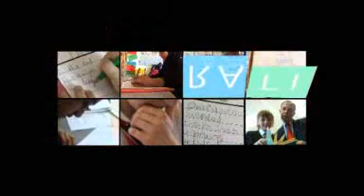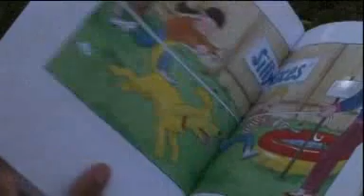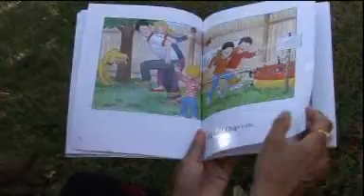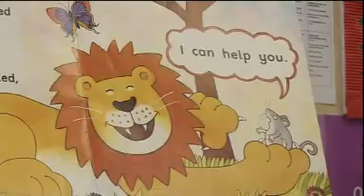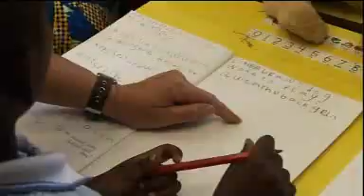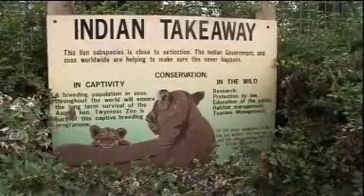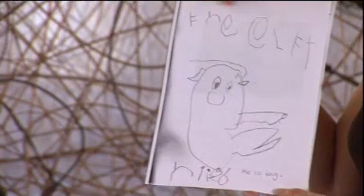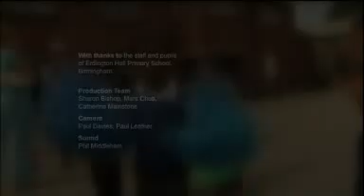Early Years Foundation Stage Parents